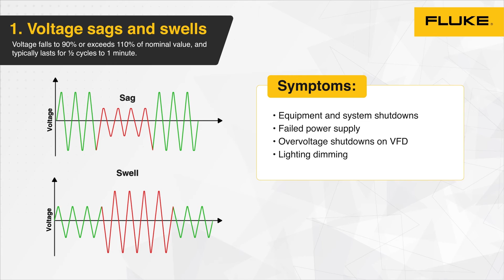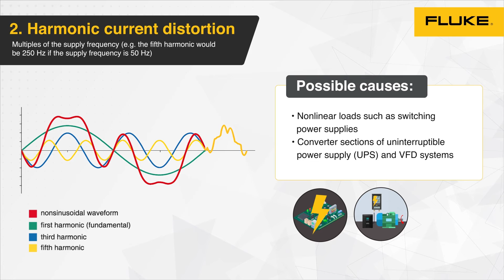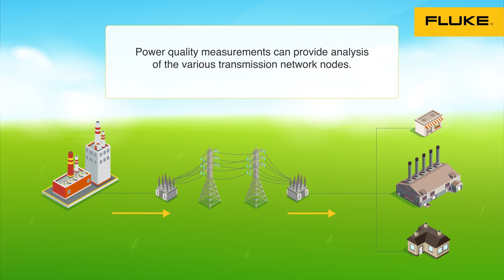Solusi dari Fluke untuk 3 Masalah Utama Kualitas Daya pada Sektor Utility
Fluke menawarkan solusi terbaik untuk sektor utiliti! Untuk maslah-masalah voltage sags and swell, harmonic current distortion, dan transients dibutuhkan ketelitian untuk mengidentifikasinya agar tidak terjadi kesalahan diagnosa.

Solusi dari Fluke yang dapat Anda manfaatkan adalah sebagai berikut:
1. Fluke 1777 Power Quality Analyzer
menangkap peristiwa yang terjadi cepat dan transien pada 20 MHz hingga 8kV yang berpotensi merusak peralatan
2. Fluke TiS75+ Thermal Imager
Deteksi titik dingin dengan cepat pada tabung pendingin transformator, yang menunjukkan bahwa oli tidak bersirkulasi di dalam tabung pendingin
3. Fluke ii910 Precision Acoustic Imager
dengan mudah dan visual menemukan kejadian pelepasan sebagian pada Anda

Pelajari mengenai hal ini lebih lanjut dengan menonton video nya sampai habis!